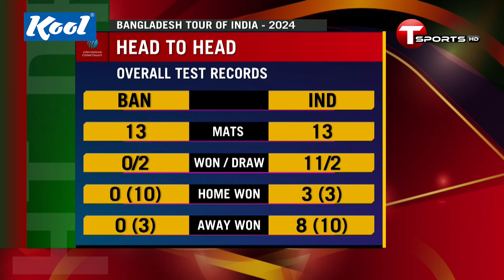ঘরের মাঠে ২০১২ সালের পর টেস্ট সিরিজ না হারা দলকে কিভাবে সামলাবে বাংলাদেশ? | INDvsBAN | T Sports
Plot- 371/A, Block-D, Bashundhara R/A, Dhaka.